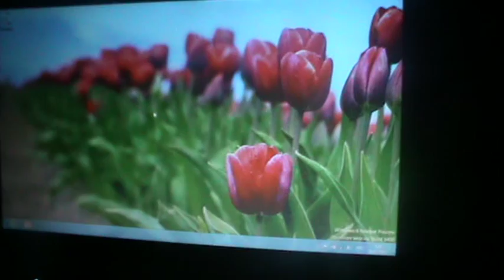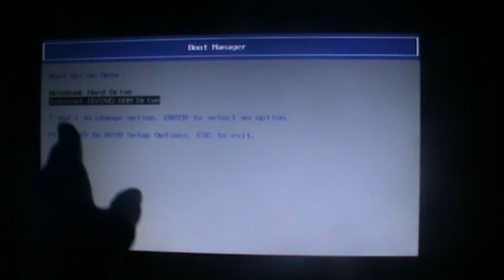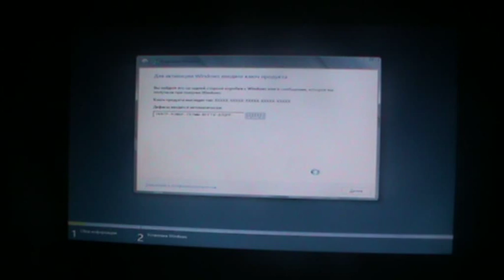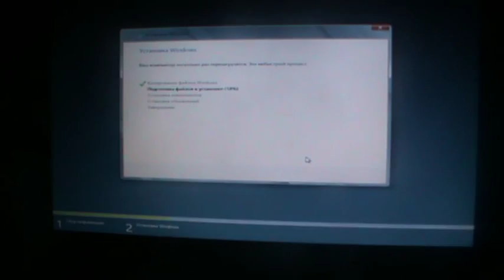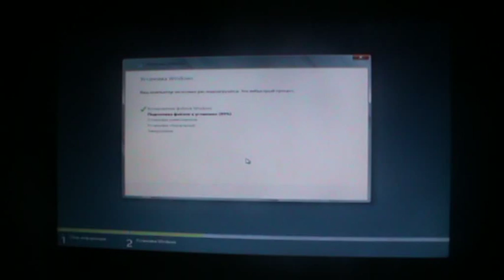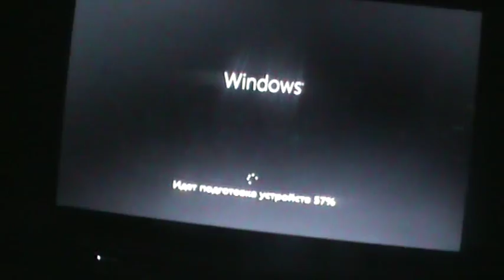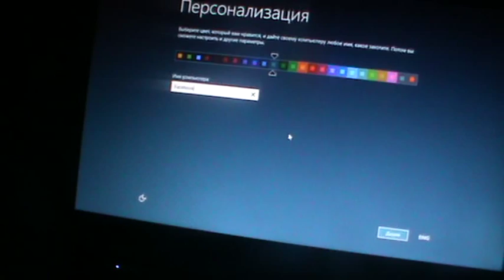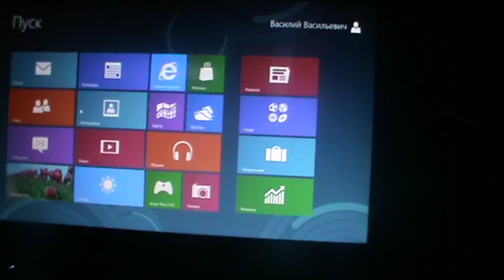Установка Windows 8 Release Preview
В данном видео по установке Windows 8 Release Preview
Небольшой обзор для чего нужен Windows 8
От компаний Microsoft
Новая операционная система Windows 8 Release Preview